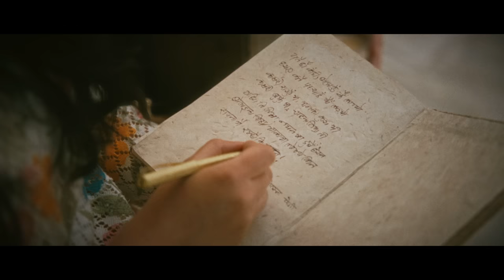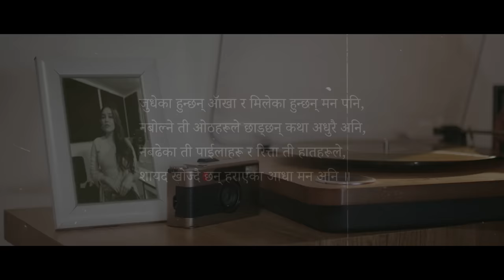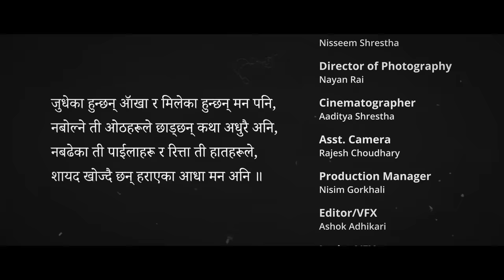Aadha Mann - Dhoje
जुधेका हुन्छन् ॲाखा र मिलेका हुन्छन् मन पनि,
नबोल्ने ती ओठहरूले छाड्छन् कथा अधुरै अनि,
नबढेका ती पाईलाहरू र रित्ता ती हातहरूले,
शायद खोज्दै छन् हराएका आधा मन अनि ॥

Starting off this musical journey with a song that I envisioned about 2 years ago. The song is about two souls who are never able to express their feelings to one another. It's about people who were not destined to live their lives together. It's about people still living with "Aadha Mann".

Hope you can resonate with my music.

My dear friend Nischal has helped me bring this project to fruition, Thank You. Thank You, Jyotsna (Jojo) for always supporting me and pushing me toward my dreams. Thank you Swoopna for helping with a line I was stuck on for ages, you're the best, and Nayan for the wonderful "Aadha Mann" line. Rashik Bhattarai, thank you for the push and your continued support,

Lastly guys at Stellar Studios, you guys are a gem. Ashok, Anjon, Nayan, Nisim, Nisseem, Supran, Aditya and Uzu you guys make the best team.

Video by: @stellar.studios

Written, Composed and Performed by: @dhoje
Produced By: @Foeseal  (The ubertalented, gem of a person)
Mix/Master/Record: @saswotshrestha  (Dada)

Composed by: Nischal Khadka & dhoje
Lyrics: Nishcal Khadka & dhoje

Bijay Kumar Shrestha

Director - Anjon Limbu
Asst. Director - Nisseem Shrestha
Director of Photography - Nayan Rai
Concept by:  Jyotsna Yogi
Story By: Anjon Limbu
Cinematographer - Aadhitya Shrestha
Asst. Camera - Rajesh Choudhary
Production Manager - Nisim Gorkhali

Editor/VFX- Ashok Adhikari
Jr. Vfx - Nhujan Dongol
Stylist - Uzu
MUA - Kriti Joshi

Hair stylist: Brijesh Limbu

Wardrobe Credits:
Uzu

Omniphonics Studio
Rajan Thapa

Any form of reproduction and distribution of this content, without the owner’s permission, is not allowed.